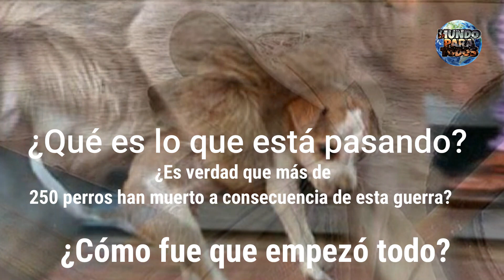Monos vs Perro | MONOS COBRAN VENGANZA ACABAN con la VIDA de 250 CACHORROS de PERRO en la INDIA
me creerías si te digo que ahora mientras estás viendo este video, una guerra sin precedentes se está ejecutando  en la india donde vidas inocentes han sido tomadas debido a este altercado? pues en este video te hablaré sobre el conflicto entre monos y perros que ha llamado la atención de millones de internautas alrededor del mundo. ¿Qué es lo que está pasando? ¿Es verdad que más de 250 perros han muerto a consecuencia de esta guerra? y ¿Cómo fue que empezó todo? todas estas preguntas las estaré respondiendo a lo largo de este vídeo, solo te pido que veas este clip hasta el final, de esa manera podrás sacar tus propias conclusiones monos vs perros,monos matan perros,monos matan 250 perros,monos roban perros,monos cobran venganza,mueren 250 perros,monos atacan perros en la india,ataque de monos en la india,grupo de monos enfurecidos en la india,monos india,monos matan a perros por venganza,monos asesinos en la selva,india,monos se vengan de perros,franca denuncia la venta de perros en restaurante,ataque de monos a perros,monos atacan a mas de 250 cachorros,monos locos,perro,perros,animales